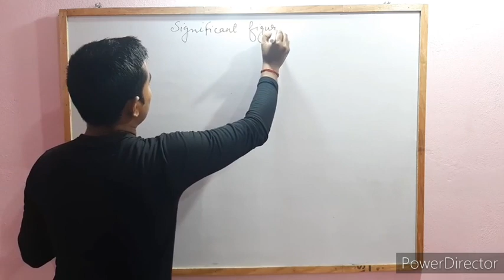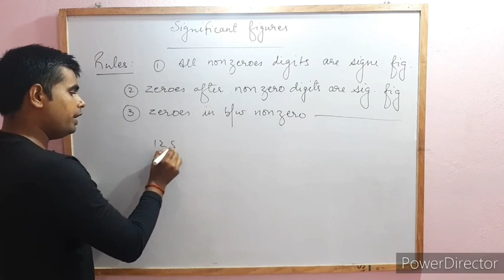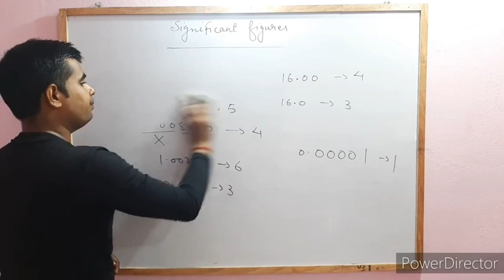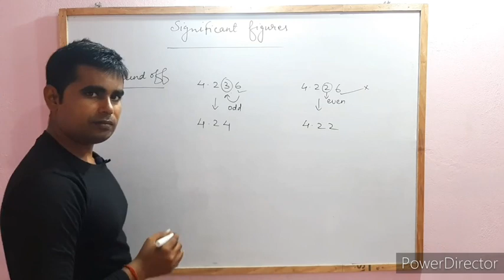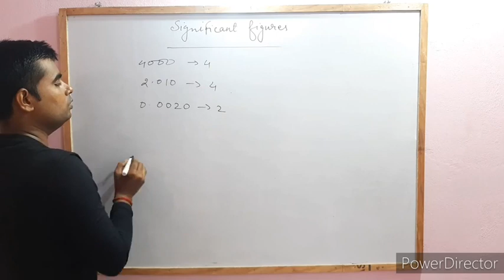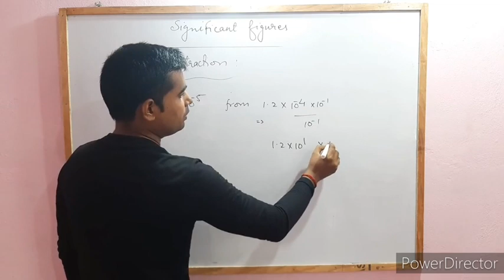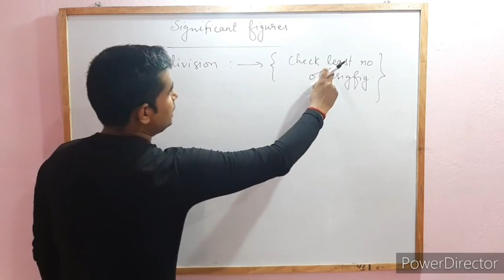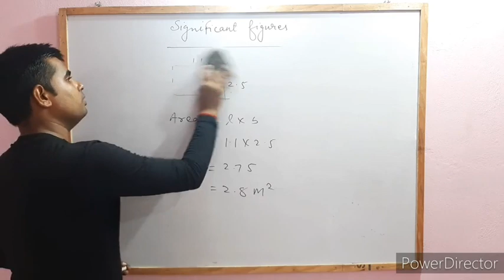Significant figures || Addition, Subtraction, Multiply and Division || Lecture 5| NCERT, ICSE,STATE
What is significant figures. How to add ,subtract, multiply and division. Complete concepts relating significant figures.
I have given a special rule that ...if doing round off last number which is removing before that number is even then never change it...
Example.
12.65 = 12.6 round off
43.87 = 43.8
347.89 = 347.8
But in some books 6 is changed in 7
8 is in 9 in both case

This problem is given in not all books but some
So conclusion is that plz never change the even number in round off
See video ..I have done this mistake but for 2 examples ...I could not edit it ...so follow above example. and whole video is very inspiring and useful. must watch. regards..Arun's natural physics. thank you